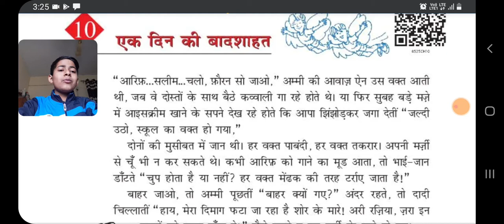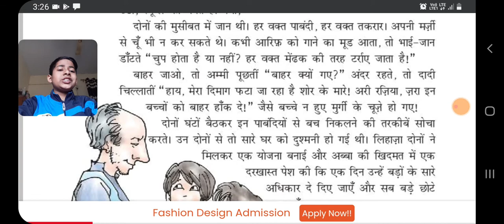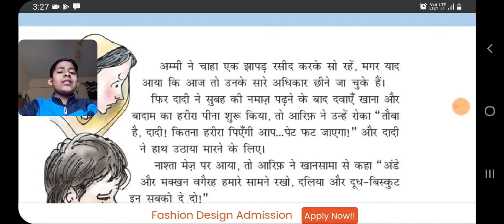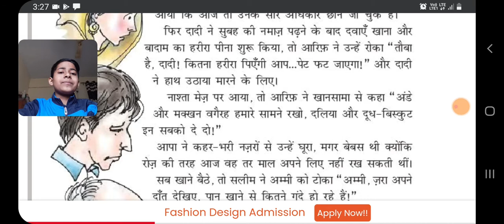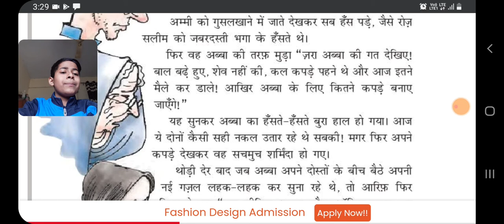कक्षा 5 पाठ 10 हिस्सा 1। class 5th Hindi chapter 10 part 1.